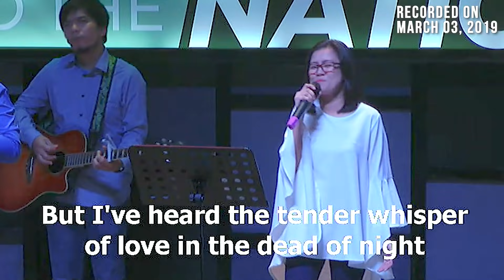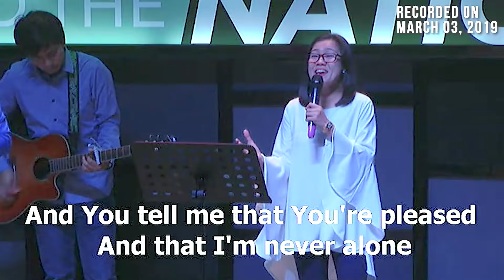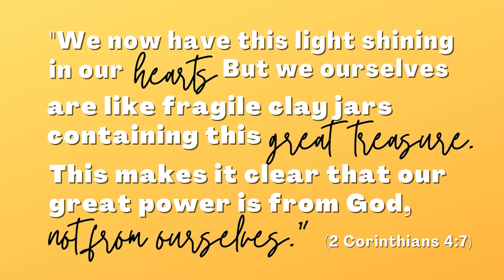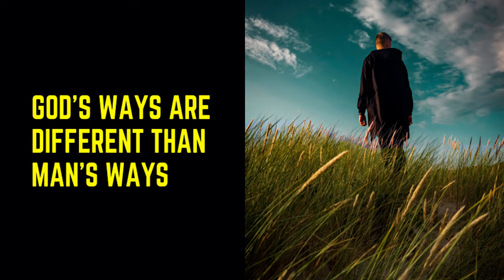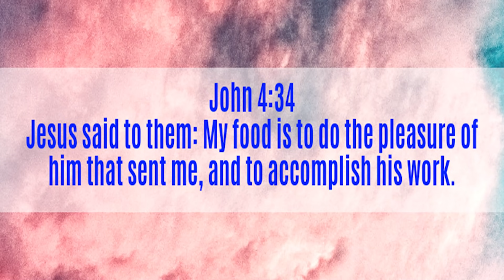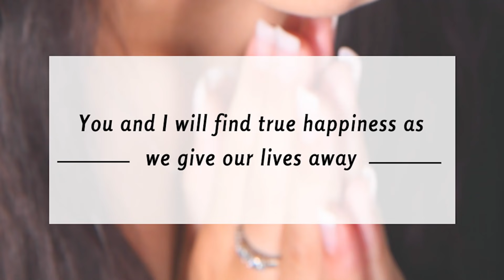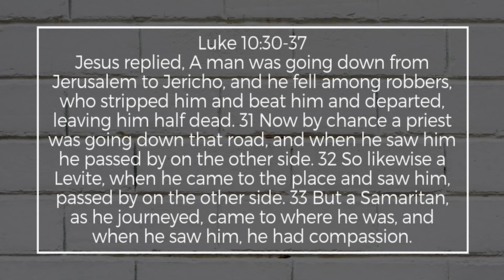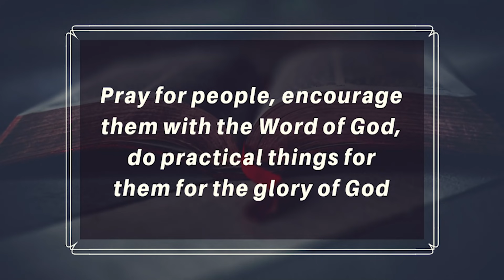SUNDAY SERVICE (November 14, 2021) - Lighthouse Online Sunday Worship Celebration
Looking for joy, peace, and encouragement? Join us for our ONLINE WORSHIP CELEBRATION and experience God’s presence! God has a purpose for us that is not merely focused on our own personal interests, but also on the well-being of others. He calls us to live a life of love. He calls us to be a better person that what we currently are. Be blessed!